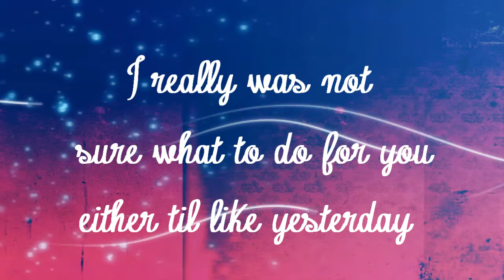HBD Manda ♥ just for the lulz c:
gurllll i love you kay xD
cause i know how much we ship soulxmaka and how much you love hollywood undead.
c:
and without you i dont even think i would know this much editing, I'd probably still be back in WMM.
SO I HOPE YOU HAVE A WONDERFUL DAY AND ENJOY THESE PRETTY COLORS C: